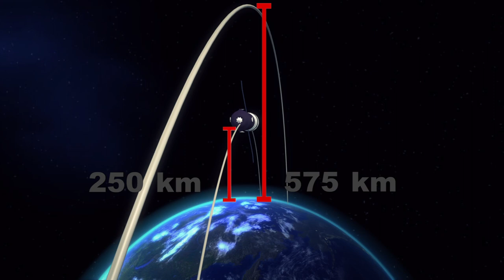Russia’s sex gecko satellite is back in Roscosmos’ control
Russian space agency Roscosmos announced on Saturday that it had regained command of a spacecraft carrying geckos and other organisms for scientific experiments that is orbiting in an elliptical orbit with its lowest point at 155 miles (250 kilometers) above earth.

The Foton-4 satellite was launched into space via a Soyuz 2-1a rocket from Site 31 in Baikonur Cosmodrome in Kazakhstan on July 19. The spacecraft’s payload includes five geckos — four females and one male, fruitflies, mushrooms, silkworms, dried plant seeds, and various microorganisms, as well as 850 kilograms worth of scientific equipment to carry out 22 Russian and German experiments. The purpose of the experiments is to study reproduction in zero gravity environments.

Hours after the launch, the spacecraft lost connection with ground control. In addition, it missed a planned rocket burn that would have propelled it from a lower elliptical orbit 155 miles above earth, to 357-mile circular orbit.

Roscosmos chief official Oleg Nikolayevich Ostapenko was quoted by Roscosmos’ press service as saying that that, “The link is established, the prescribed commands have been conducted in accordance with the plan," telling RT that "90 percent" of Foton-M4’s experiments are still being successfully conducted.